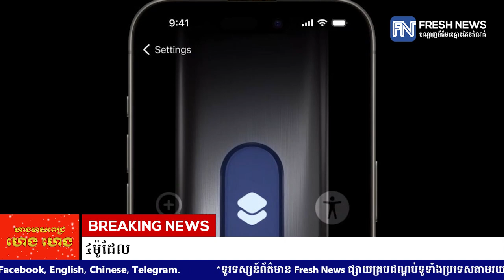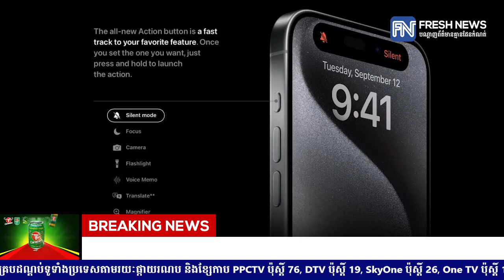បែកធ្លាយ! Apple នឹងបំពាក់ប៊ូតុង Action លើ iPhone 16 ទាំង ៤ម៉ូដែល